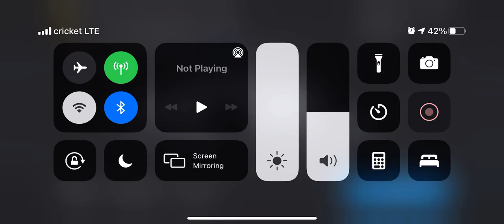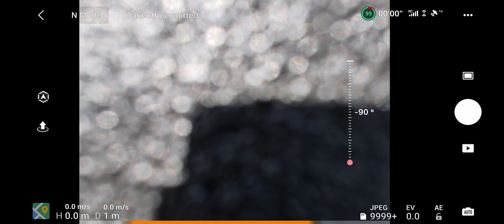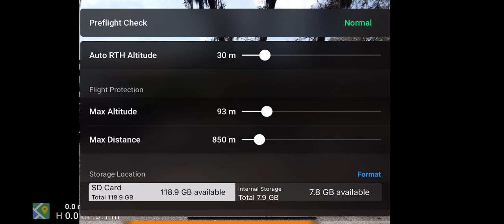DJI Care Mavic Air 2 - Erivaldo De Carvalho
DJI video upload - DJI Care Mavic Air 2